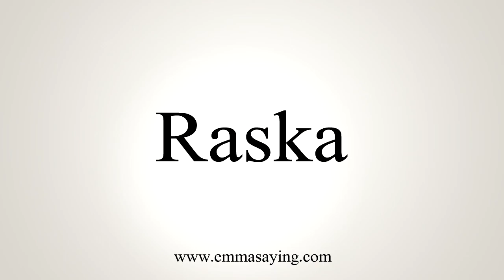How To Say Raska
Learn how to say Raska with EmmaSaying free pronunciation tutorials.